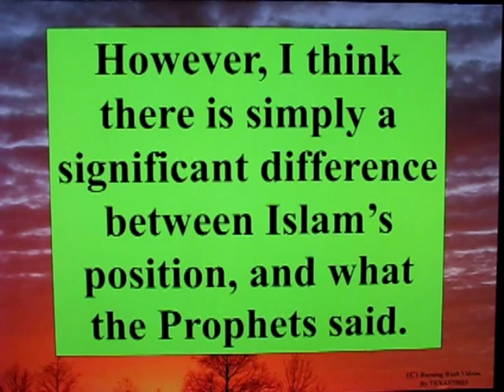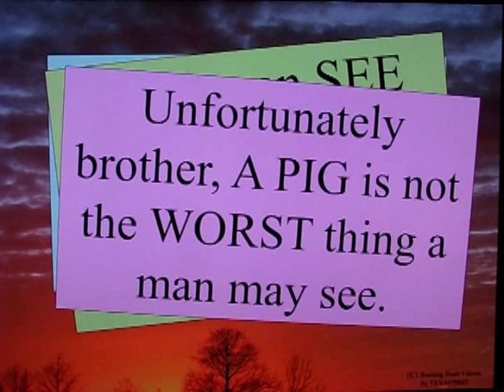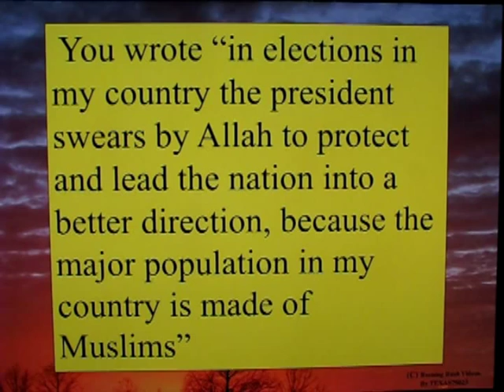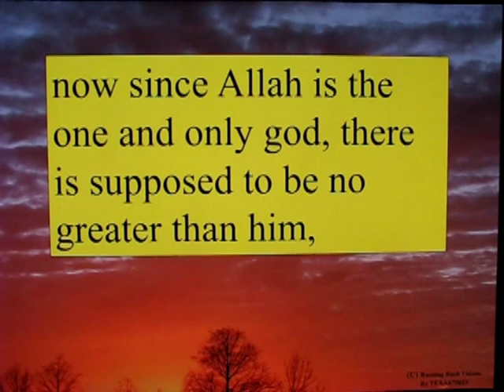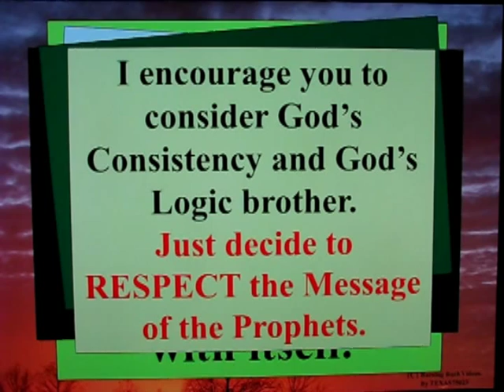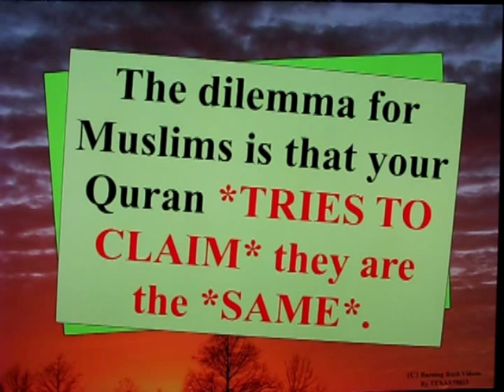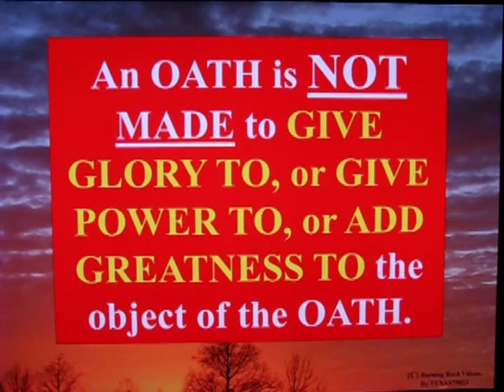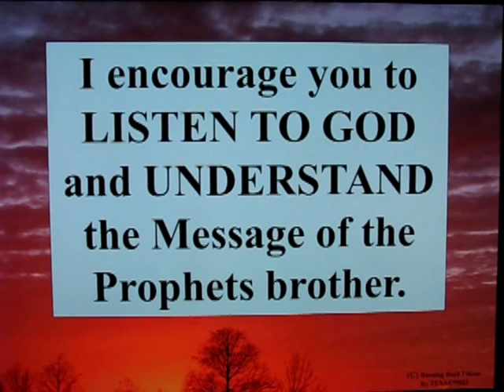Letter To Muslim Brother - 48 - Oaths in Islam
A great MISUNDERSTANDING occurs in Islam because it *WRONGLY DEFINES* what an Oath ACCOMPLEHES - the REASON for MAKING an OATH.

Perhaps this *HAD TO ARISE* because the Author of the Quran *SWEARS LIKE A MAN*.